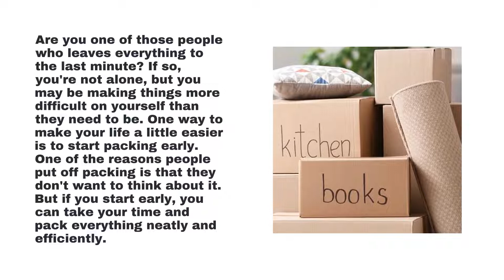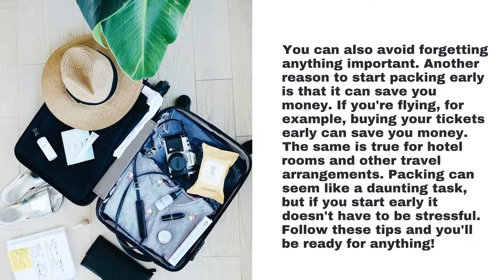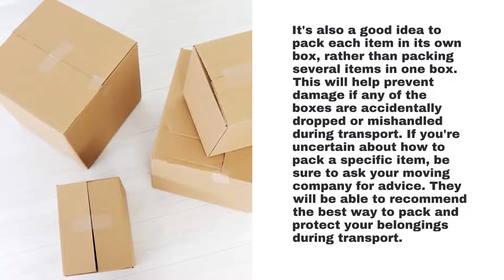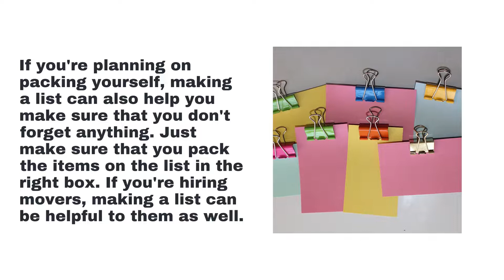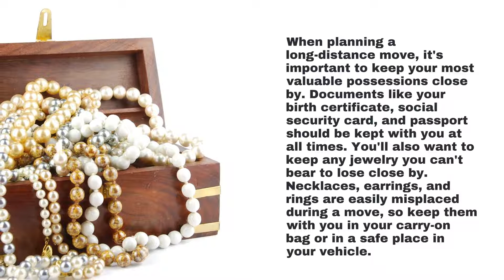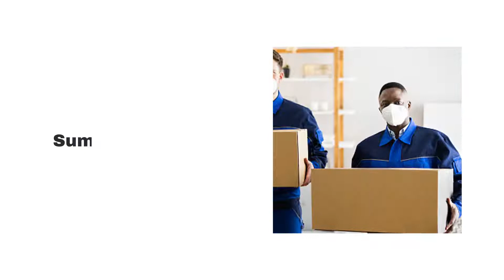Sky Van Lines Tips For A Stress Free Long Distance Move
Moving and Storage Service North Las Vegas - Sky Van Lines  Tips For A Stress Free Long Distance Move

00:00 - Sky Van Lines: Tips For A Stress-Free Long Distance Move
00:31 - Start Packing Early
01:09 - Label Your Boxes Clearly
01:48 - Use Plenty of Packing Tape
02:25 - Pack Heavier Items on the Bottom of the Box
03:02 - Make a List of what's in each Box
03:49 - Use Bubble Wrap and Packing Peanuts to Protect your Fragile Items
04:31 - Keep Important Documents and Jewelries
05:11 - Summary
05:45 - Moving and Storage Service North Las Vegas

Are you planning on moving long distance and feeling stressed out? Don't worry, you're not alone. Millions of people move every year, and most of them find that the process can be stressful if they're not prepared. That's where Sky Van Lines comes in. We're here to help make your long distance move as stress-free as possible. In this blog post, we'll give you tips on how to prepare for your move and make sure it goes as smoothly as possible. Keep reading for more information!

Start Packing Early
Are you one of those people who leaves everything to the last minute? If so, you're not alone, but you may be making things more difficult on yourself than they need to be. One way to make your life a little easier is to start packing early. One of the reasons people put off packing is that they don't want to think about it. But if you start early, you can take your time and pack everything neatly and efficiently.

Label Your Boxes Clearly
When you're packing up for a move, it's important to be as organized as possible. One way to do that is by labeling your boxes clearly. That way, you'll know exactly what's in each one and won't have to spend time opening them all up to find what you're looking for. There are a few different ways to label your boxes. You can use a permanent marker to write on the box itself, or you can use adhesive labels.

Use Plenty of Packing Tape
Moving is already a stressful experience, but when it's a long distance move, it can be even more complicated and overwhelming. One of the most important things you can do to make the move less stressful is to use plenty of packing tape. Tape your boxes shut securely so that they don't come open during transport.

Pack Heavier Items on the Bottom of the Box
When moving long distance, one of the most important things to keep in mind is how to pack your belongings so that they arrive safely at your new home. One of the best tips for ensuring a stress-free move is to pack heavier items on the bottom of the box. This will help keep your items from shifting around during transit and potentially causing damage.

Make a List of what's in each Box
When you move, one of the most important things to do is make sure you know what's in each box. It can be frustrating to move all your belongings and not be able to find something when you need it. This is especially true if you have a lot of boxes. Making a list of what's in each box can help you organize your belongings and make moving a little bit easier.

Use Bubble Wrap and Packing Peanuts to Protect your Fragile Items
When you're shipping or storing delicate items, it's important to use some type of padding to protect them from damage. Bubble wrap and packing peanuts are two of the most popular options, and both have their pros and cons. Bubble wrap is a classic choice for packing fragile items. The bubbles provide cushioning and prevent items from moving around inside the package, which reduces the risk of them getting damaged.

Keep Important Documents and Jewelries
When planning a long-distance move, it's important to keep your most valuable possessions close by. Documents like your birth certificate, social security card, and passport should be kept with you at all times. You'll also want to keep any jewelry you can't bear to lose close by. Necklaces, earrings, and rings are easily misplaced during a move, so keep them with you in your carry-on bag or in a safe place in your vehicle.

Summary
When moving long-distance, it's important to remember to keep your most valuable possessions close by. Important documents, jewelry, and other valuables should be kept with you at all times. In addition, make sure to make copies of all important documents before you move in case any originals are lost or stolen during the move. By following these simple tips, you'll be on your way to a successful long-distance move.
At Sky Van Lines, we understand that moving can be a stressful experience.